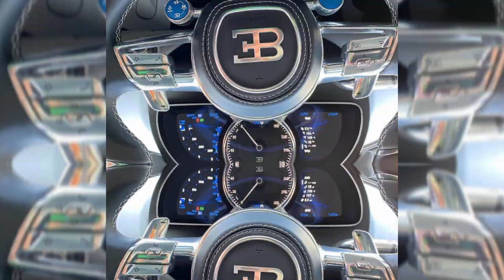BAD BUNNY COMPRA BUGATTI CHIRON DE $3,000,000 AQUI TODOS LOS DETALLES!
El género urbano es uno llego de propietarios de autos de ensueño, en esta ocasión uno de los interpretes mas conocidos Benito Martinez conocido como Bad Bunny compra el primer Bugatti Chiron del género de sobre $3,000,000, aqui todos los detalles de esta joya!